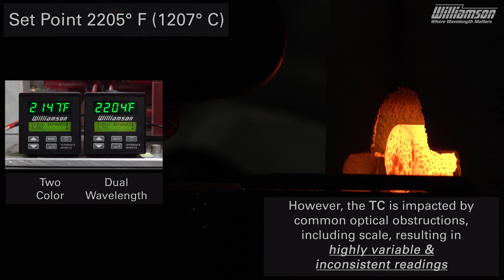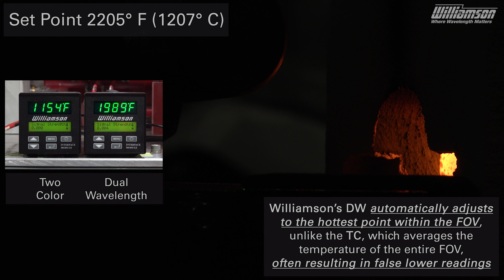Dual-Wavelength & Two-Color Pyrometer Comparison: Repeatability In The Presence of Scale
In the world of infrared temperature sensors, there are two types ofratio pyrometers: Two-Color (TC) and Dual-Wavelength (DW). Both use a ratio of energy measured at two wavelengths to create a temperature reading. This method of measurement allows ratio sensors to automatically compensate for emissivity variation (for ‘greybody’ materials), partially filled fields of view, and dirty windows. While both the Two-Color and Dual-Wavelength are ratio pyrometers, the design and the capabilities of each type of pyrometer are very different.

Dual-Wavelength pyrometers use two separate and distinct wavelength sets on a filter wheel to measure the hottest temperature that is in their field of view. Because the design allows for separate wavelengths, these wavelength sets can be independently selected and combined to allow for some very unique capabilities. The most important capabilities being that you can select the wavelength sets to tolerate water, steam, flames, plasma and laser energy. This ensures a more accurate reading with the added bonus that they are more tolerant of scale, misalignment, and optical obstructions than Two-Color pyrometers. These features allow you to to get a consistent and accurate reading under a wide range of operating conditions without having to make adjustments to the sensor.

The difference in design allows for two major technical benefits for the Dual-Wavelength pyrometer:

1. Dual-Wavelength pyrometers are 20x less sensitive to scale & temperature gradients

2. Dual-Wavelength pyrometers can view through common industrial interferences